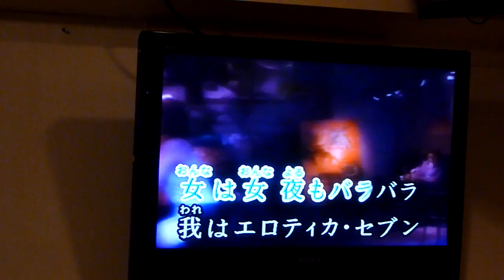5読めないよ～